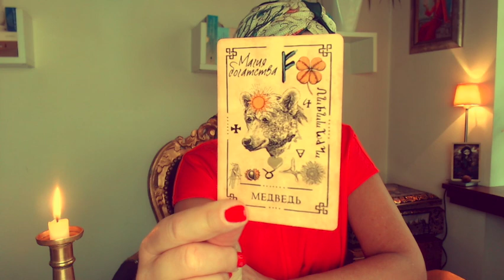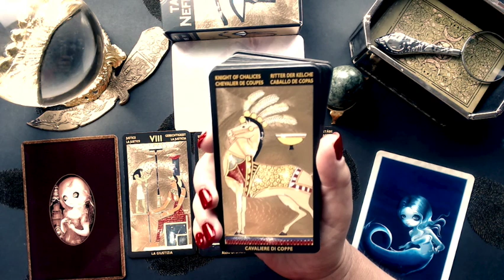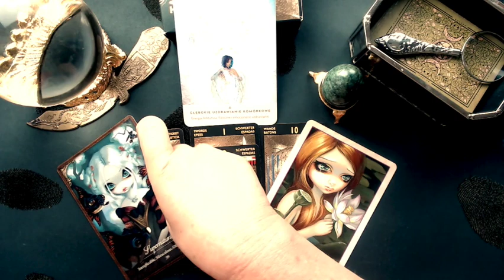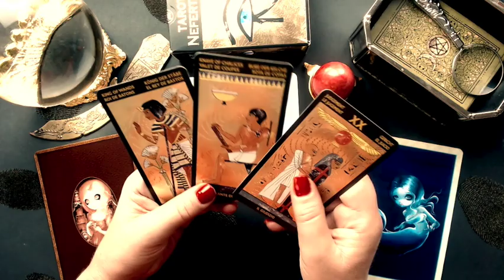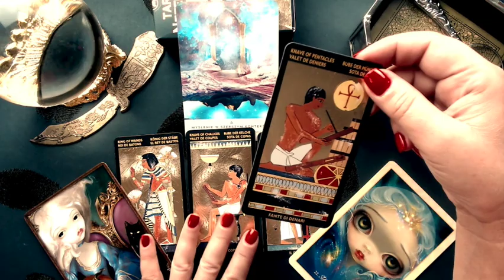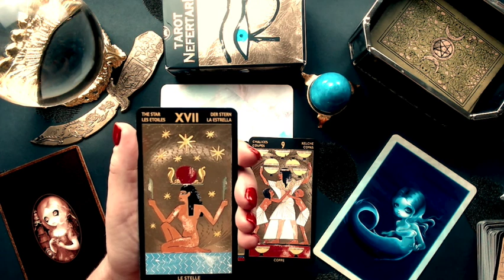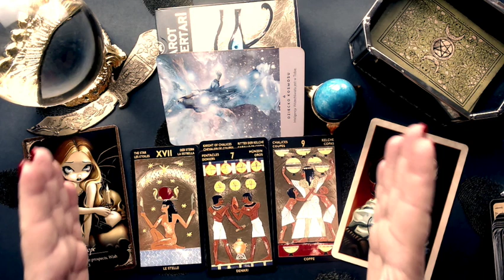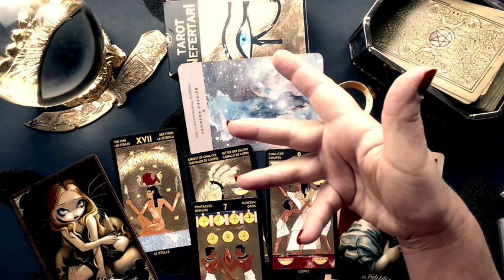💞💫 Co NEFERTARI chce Ci przekazać właśnie DZIŚ ??? ✨ ||🔮 TAROT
🎀 Link dla tych, którzy chcą wesprzeć mój kanał💰 🍩 👇 Klik w pokaż więcej.

Ayla